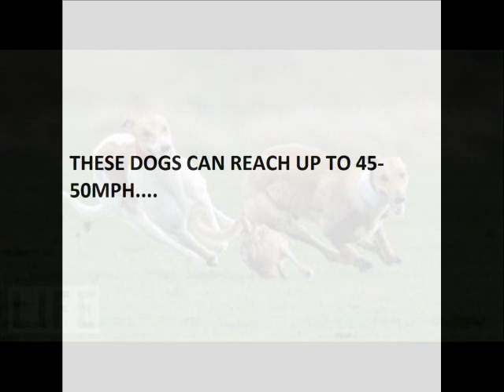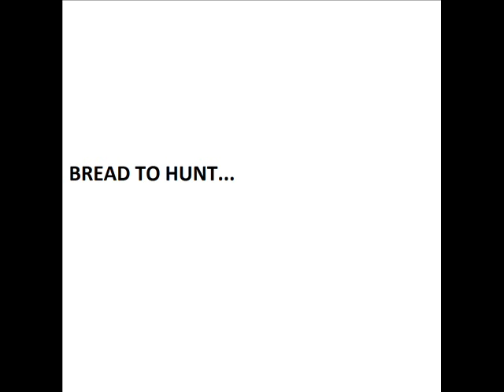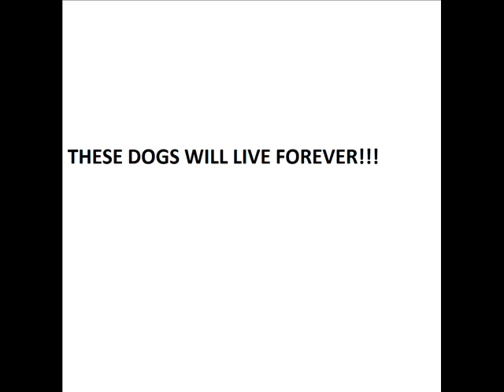Greyhounds: Tribute to the very best!!!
This video is for the greyhounds...it shows clips of greyhounds running and hunting...Doing what they do best...running and having fun!!